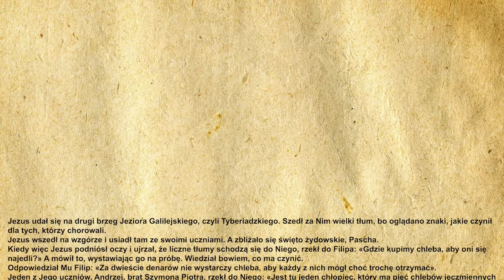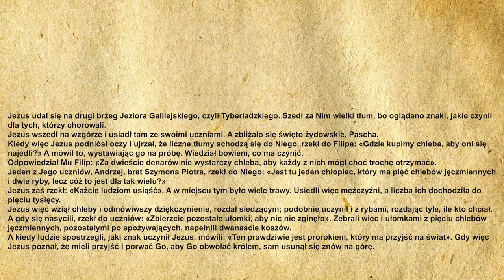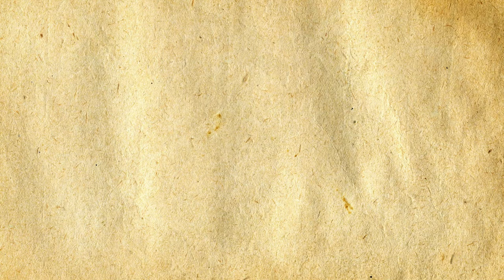🎉Codzienna Ewangelia 16.04.2021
🧾Codzienna Ewangelia:

Jezus udał się na drugi brzeg Jeziora Galilejskiego, czyli Tyberiadzkiego. Szedł za Nim wielki tłum, bo oglądano znaki, jakie czynił dla tych, którzy chorowali.
Jezus wszedł na wzgórze i usiadł tam ze swoimi uczniami. A zbliżało się święto żydowskie, Pascha.
Kiedy więc Jezus podniósł oczy i ujrzał, że liczne tłumy schodzą się do Niego, rzekł do Filipa: «Gdzie kupimy chleba, aby oni się najedli?» A mówił to, wystawiając go na próbę. Wiedział bowiem, co ma czynić.
Odpowiedział Mu Filip: «Za dwieście denarów nie wystarczy chleba, aby każdy z nich mógł choć trochę otrzymać».
Jeden z Jego uczniów, Andrzej, brat Szymona Piotra, rzekł do Niego: «Jest tu jeden chłopiec, który ma pięć chlebów jęczmiennych i dwie ryby, lecz cóż to jest dla tak wielu?»
Jezus zaś rzekł: «Każcie ludziom usiąść». A w miejscu tym było wiele trawy. Usiedli więc mężczyźni, a liczba ich dochodziła do pięciu tysięcy.
Jezus więc wziął chleby i odmówiwszy dziękczynienie, rozdał siedzącym; podobnie uczynił i z rybami, rozdając tyle, ile kto chciał. A gdy się nasycili, rzekł do uczniów: «Zbierzcie pozostałe ułomki, aby nic nie zginęło». Zebrali więc i ułomkami z pięciu chlebów jęczmiennych, pozostałymi po spożywających, napełnili dwanaście koszów.
A kiedy ludzie spostrzegli, jaki znak uczynił Jezus, mówili: «Ten prawdziwie jest prorokiem, który ma przyjść na świat». Gdy więc Jezus poznał, że mieli przyjść i porwać Go, aby Go obwołać królem, sam usunął się znów na górę.

🙏Ewangelię czytał:
🔹 Michał Dąbrowski

▪️|Menagement|▪️
🔸️Kacper Magdoń